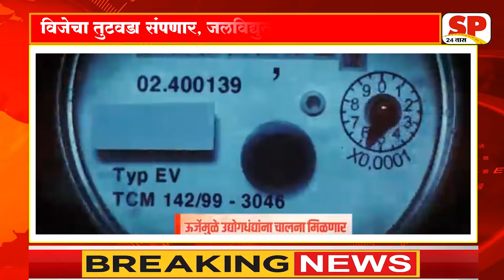Devendra Fadnavis | जल विद्युत क्षेत्रात राज्याचं मोठ पाऊल | State Steps in Hydropower | Deva Bhau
Hydropower Energy Basics
Explain the working of a hydroelectric power plant
hydroelectric power
At hydropower plants water flows through a pipe, or penstock, then pushes against and turns blades in a turbine that spin to power a generator

राज्याच्या ऊर्जा क्षेत्राला अधिक सक्षम करण्यासाठी तसेच वीज साठवणुकीच्या दृष्टीने उपयुक्त ठरणाऱ्या उदंचन जलविद्युत प्रकल्पांवर अधिक भर देण्यात येत असल्याचे उपमुख्यमंत्री देवेंद्र फडणवीस (Devendra Fadnavis) यांनी सांगितले.